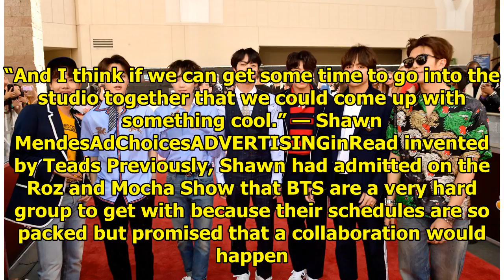Shawn Mendes Gives Update On BTS Collaboration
Shawn Mendes has been teasing us with a possible BTS collab for a while now but he just gave another...